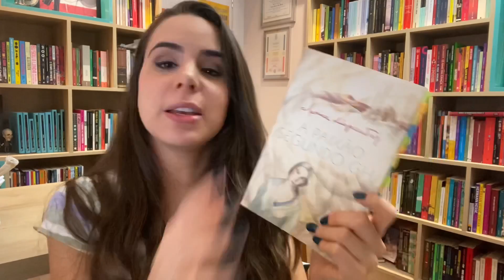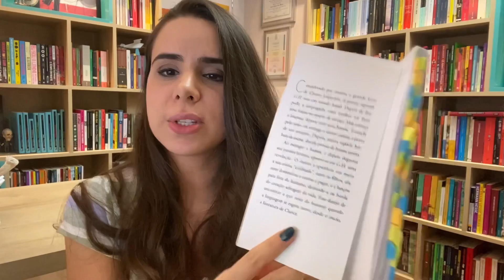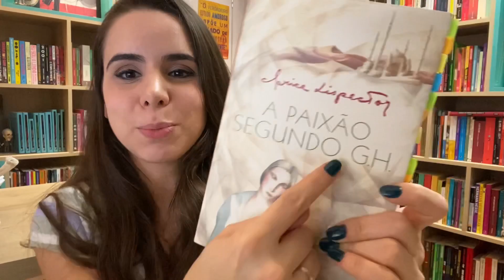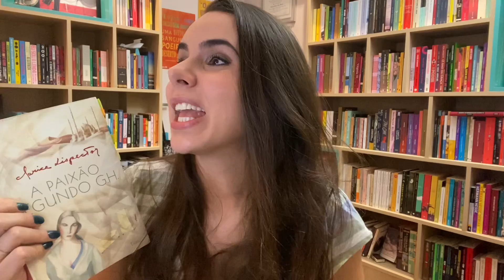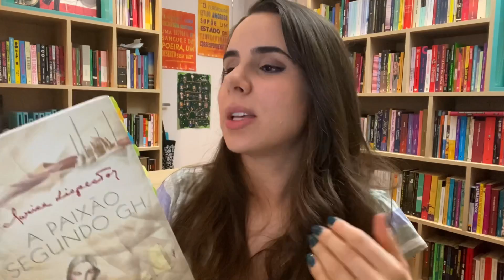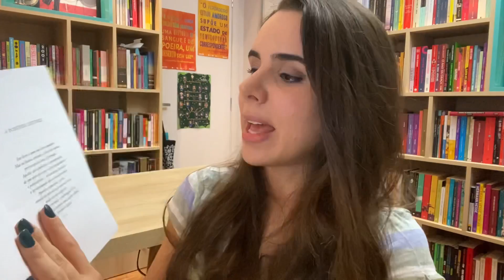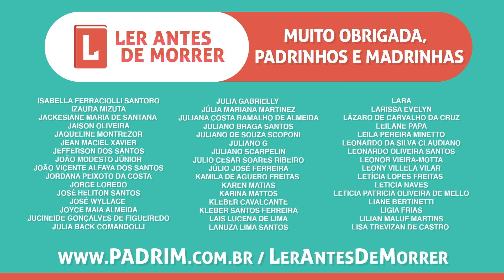A PAIXÃO SEGUNDO G.H., DE CLARICE LISPECTOR (#307)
✦ Link para comprar “A paixão segundo G.H.":
Livro físico